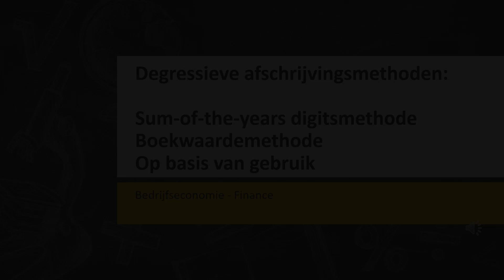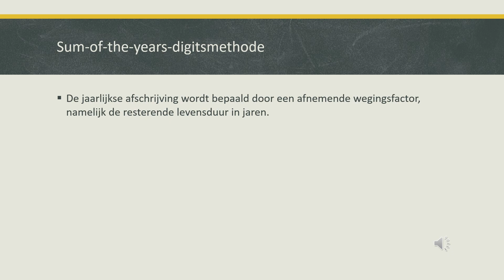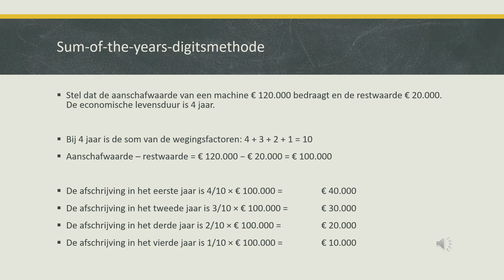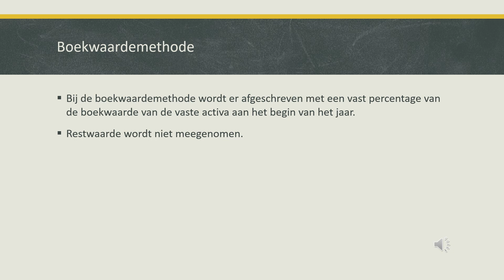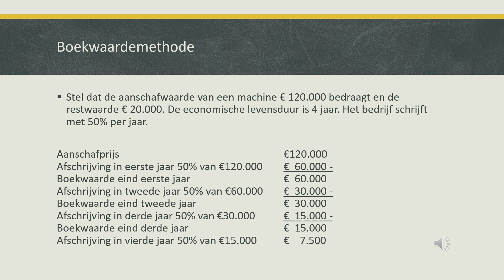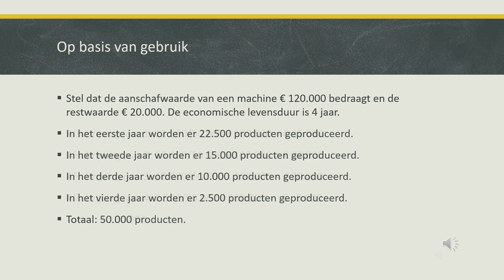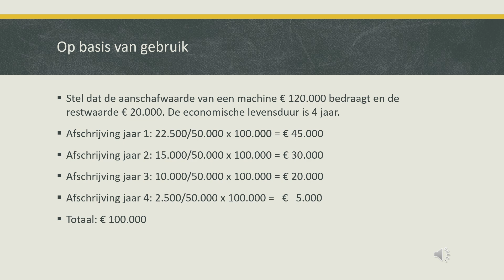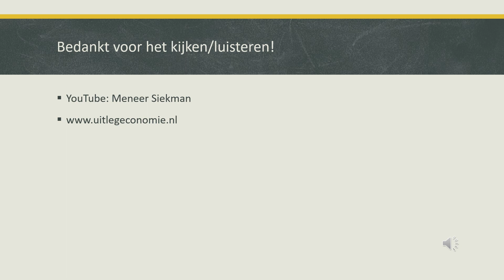Degressieve afschrijvingsmethoden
Degressieve afschrijvingsmethoden, namelijk de sum-of-the-years-digitsmethode, de boekwaardemethode en de afschrijving op basis van gebruik.

00.00 Sum-of-the-years-digitsmethode
03.05 Boekwaardemethode
05.45 Op basis van gebruik

Deze stof komt onder andere terug in hoofdstuk 4 van 'Basisboek bedrijfseconomie'.